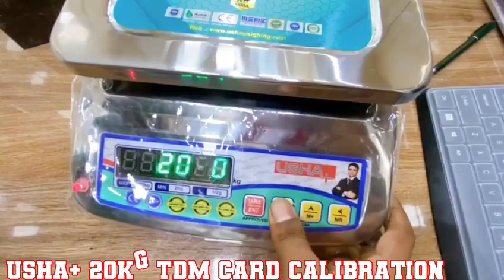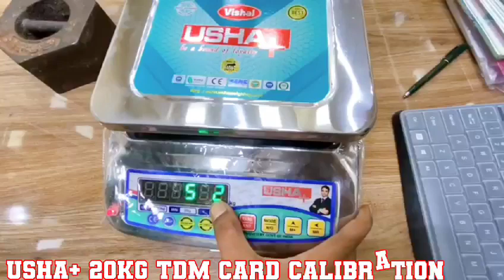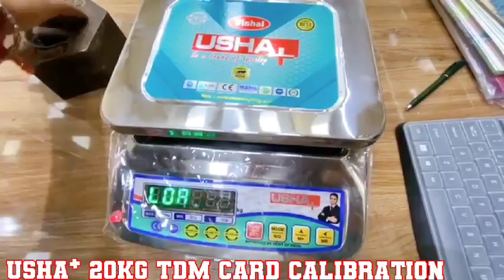USHA+ 20kg TDM12P CARD CALIBRATION IN HINDI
USHA+ 20kg TDM12P CALIBRATION IN HINDI

MFG BY :- VISHAL SEMICONDUCTOR
3C MADAN STREET
KOLKATA 700072
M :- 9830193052